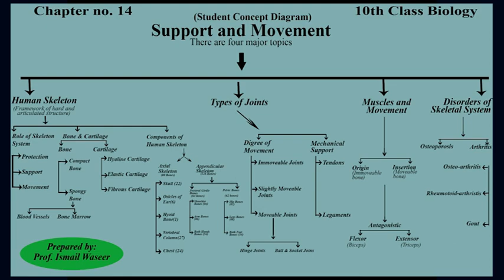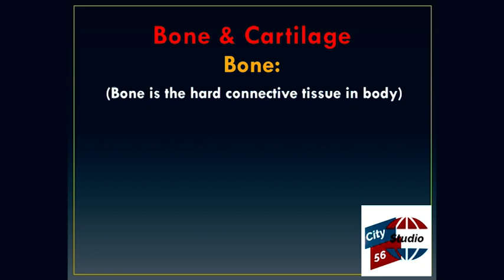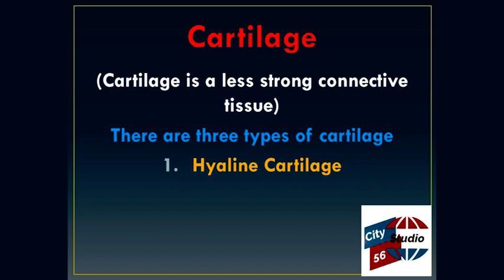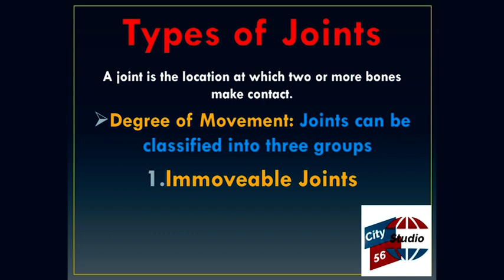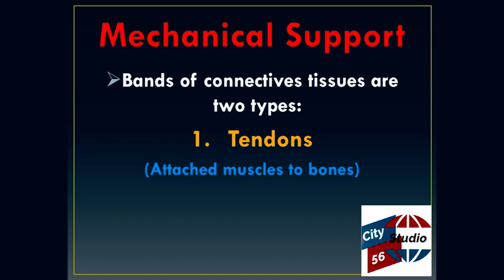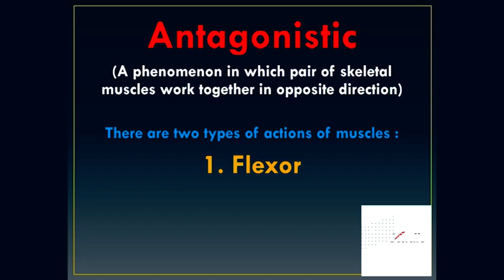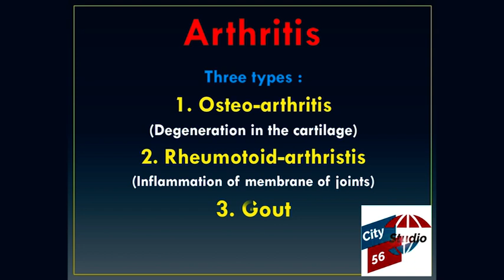Review of Chapter 13 Support and Movement within 5 minutes, Biology 10 class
Review of Chapter 13 Support and Movement within 5 minutes, Biology 10 class at City56 studio through student concept diagram by Professor Ismail Waseer.
Master Trainer, Motivational Speaker and Educationist (M.Phil Botany).